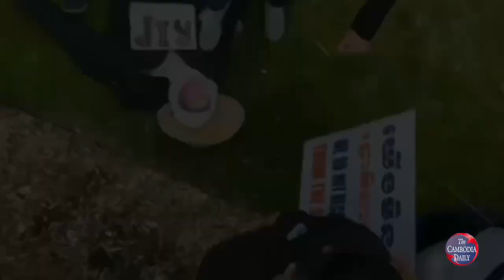ក្រុមអ្នកសង្កេតការណ៍ ឯកភាពនិងប្រជាពលរដ្ឋខ្មែររស់នៅ អូស្ត្រាលី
ក្រុមអ្នកសង្កេតការណ៍ លើកឡើងថា ការប្រមូលផ្តុំជួបជុំនៃប្រជា ពលរដ្ឋ ខ្មែររស់នៅអូស្ត្រាលីទាមទារឱ្យរាជដ្ឋាភិបាលកម្ពុជា អនុវត្តតាមស្មារតីនៃរដ្ឋធម្មនុញ្ញ និងខ្លឹមសារដើមនៃកិច្ចព្រមព្រៀង សន្តិភាពទីក្រុងប៉ារីស៍ គឺជារឿងត្រឹមត្រូវ ព្រោះប្រទេសកម្ពុជាគឺជា ប្រទេសដែលអះអាងថាប្រកាន់យករបបប្រជាធិបតេយ្យសេរីពហុបក្ស។